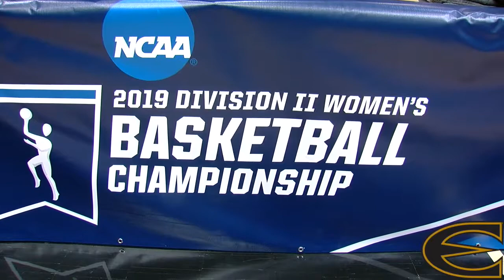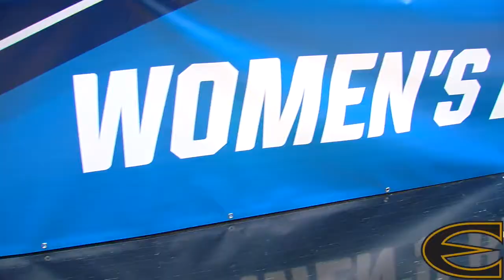Lady Hornets' Day 1 at NCAA Central Regional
Check out the Lady Hornets' first full day in Hays, KS for the NCAA Tournament. They take on Southwestern Oklahoma State tomorrow at 2:30 PM.